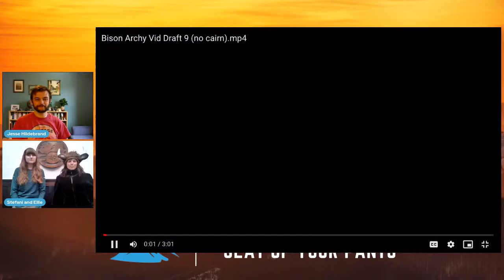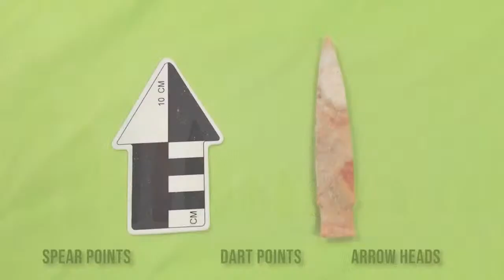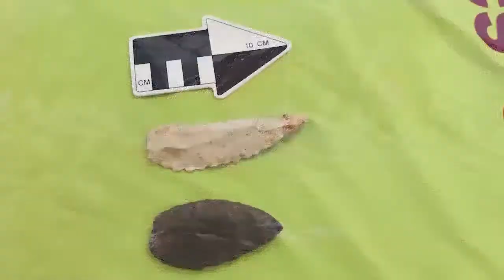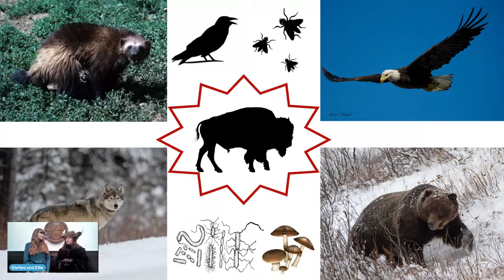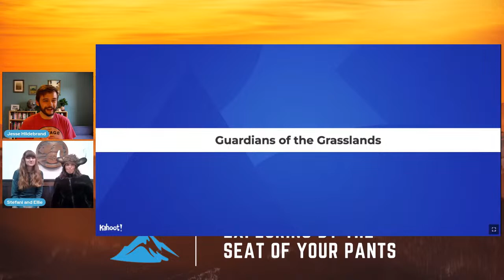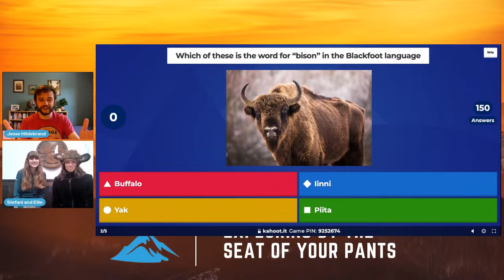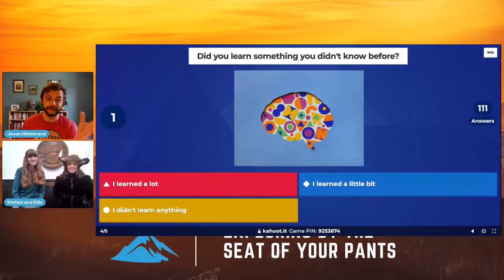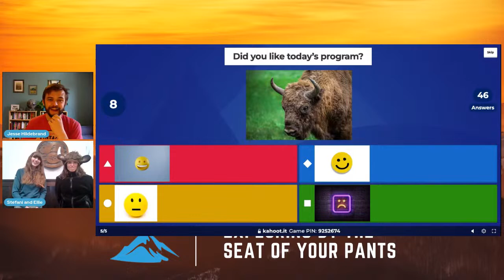Guardians of the Grasslands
Discover the cultural and conservation importance of bison to Waterton Lakes National Parks. Learn about the reintroduction of these incredible animals to the area after the Kenow Wildfire and witness the enduring and interconnected relationships between bison, humans, and other species on the landscapes of Paahtómahksikimi.